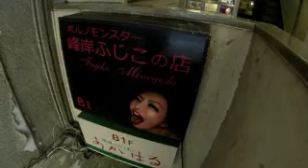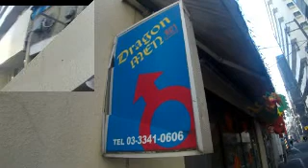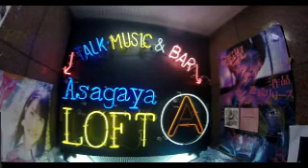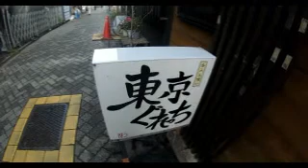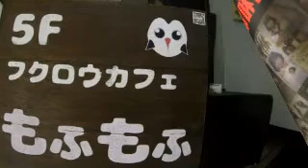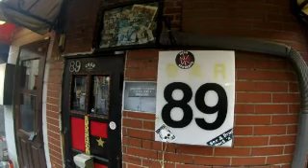#3313 Scenery of Tokyo, Store Signboard ③ ～東京の風景、街中の看板たち